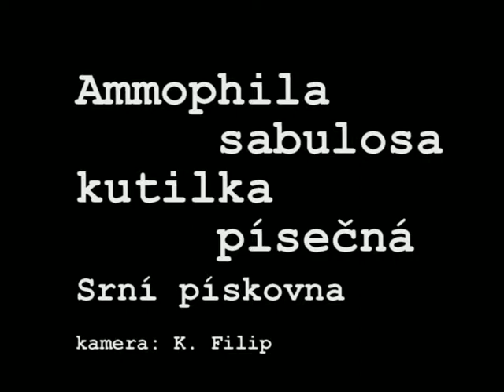Ammophila sabulosa kutilka písečná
Velmi elegantní druh běžné kutilky zachycen v choulostivé situaci.